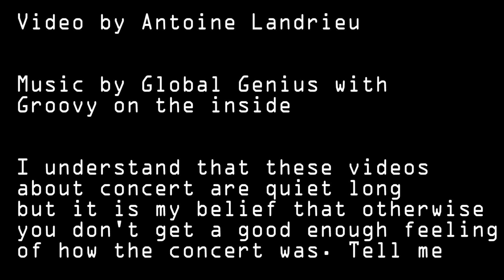Incubus concert Christchurch 2018 - Setlist - Full Warning - A View From The Pit n°3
Setlist :

Love In A Time Of Surveillance
Warning
Nimble Bastard
Anna Molly
Glitterbomb
Megalomaniac
Pardon Me
Circles
Nice To Know You
Loneliest
Sick Sad Little World
Talk Show On Mute
Are You In?
No Fun
Drive
Warmth

Groovy on the inside

I understand that these videos
about concert are quiet long
but it is my belief that otherwise
you don't get a good enough feeling
of how the concert was. Tell me

Camera : GoPro Hero 5 Black and mounts/accesories Motorbike : Honda CB400 custom